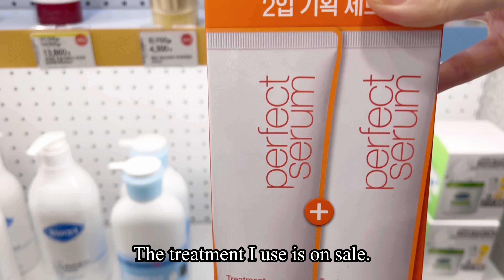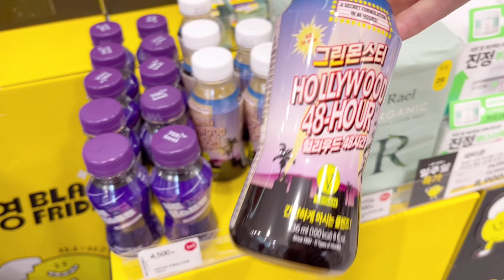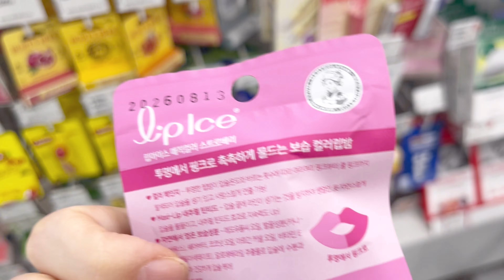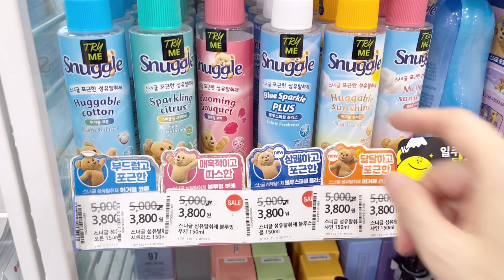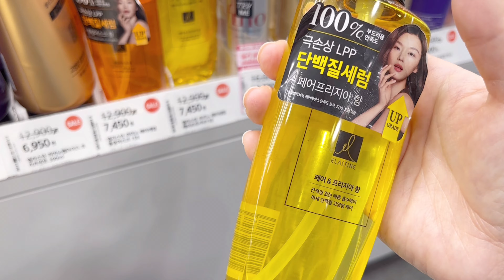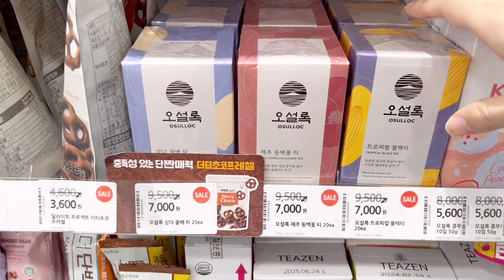Olive Young Shopping in Korea 🛒 Daily necessities shopping & Christmas bowl preview 🛍️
Olive Young Shopping in Korea

Daily necessities shopping & Christmas bowl preview